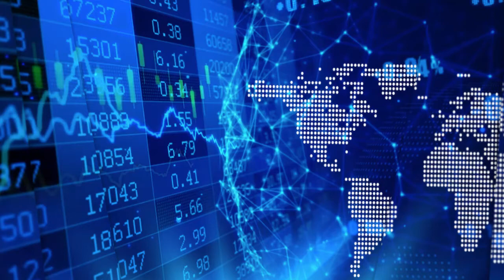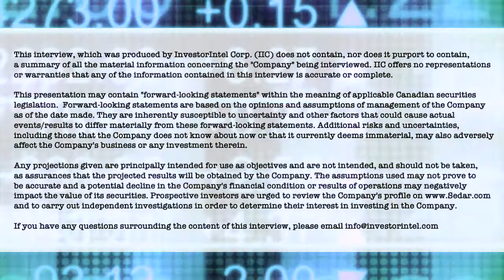Silver Bullet Mines’ Peter Clausi on preparing to trade and the race to production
In a recent InvestorIntel interview, Tracy Weslosky speaks with Peter Clausi, VP Capital Markets of Silver Bullet Mines Inc. (TSXV: SBMI) about the near-term silver production potential at Silver Bullet Mines’ high-grade silver deposits in Arizona, USA.

In this InvestorIntel interview, Peter went on to say that Silver Bullet Mines has a portfolio of five past-producing silver mines and has received conditional approval to list on the TSX Venture Exchange. With a cashed-up treasury post successful oversubscribed financing and one of its projects expected to be in production in Q4 of this year, Peter said that Silver Bullet Mines may be able to put other projects in operation without having to go to the market for financing.

About Silver Bullet Mines Inc.

Silver Bullet Mines Inc. is a silver and copper exploration and development company with projects in the western USA. Their flagship project is the Black Diamond, close to 5,000 acres in the Miami-Globe copper camp and centered on the Richmond Basin. The basin is the site of the original 1870s native silver discoveries that brought prospectors to the now significant Globe copper camp. The story goes that a scouting party was fired upon by Apache Indians using bullets made of hammered native silver. Thus inspiring the company name - Silver Bullet Mines. The Richmond Basin is the location of several historic high grade silver-copper mines including: McMorris, La Plata, Helena, Silver Sevens, Buckeye and numerous associated prospects. Little work or extraction came from this area since the early 20th century as the camp focused on big copper mines. But these mine anchor this section of what is called the Arizona Silver Belt that extends from the famous Silver King near Superior, AZ and parallels the trend of the major copper deposits including the Magma mine. They believe the high grade silver is still there waiting for discovery.